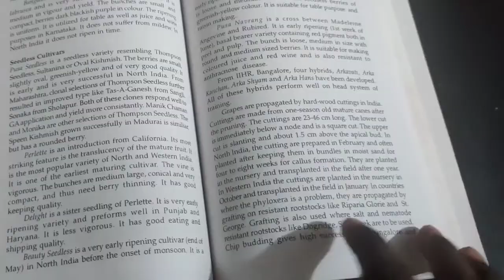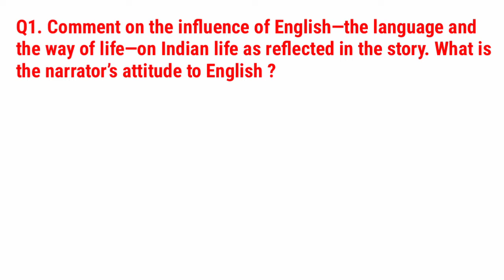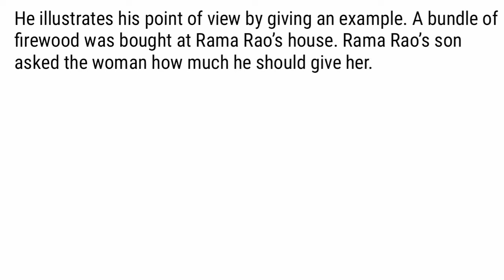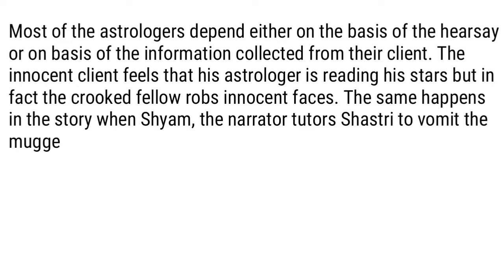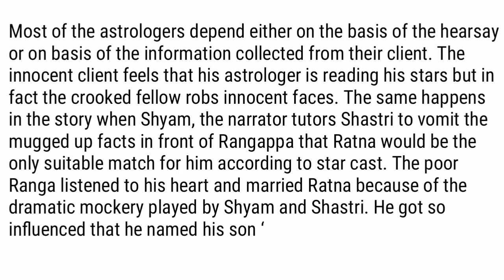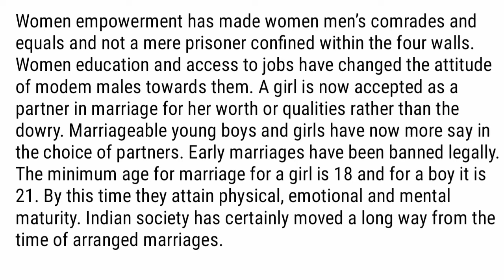Ranga’s Marriage HS 1st Year Questions Answers | Ranga’s Marriage Class 11 Chapter 3 Question Answer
আশা কৰো এই প্ৰচেষ্টাত সন্তুষ্ট, অনুগ্ৰহ কৰি তোমালোকৰ সহপাঠী, বন্ধুবৰ্গৰ সৈতে share কৰিবা লগতে তোমালোকৰ মূল্যৱান পৰামৰ্শ লিখিবলৈ নাপাহৰিবা ।

প্ৰশ্নসমূহৰ উত্তৰ আৰু সাৰাংশৰ বাবে তলত দিয়া Link ত স্পৰ্শ কৰিবা।

*** ধন্যবাদ ***